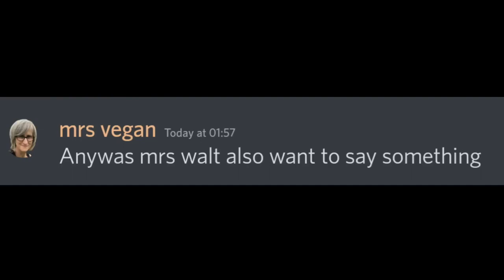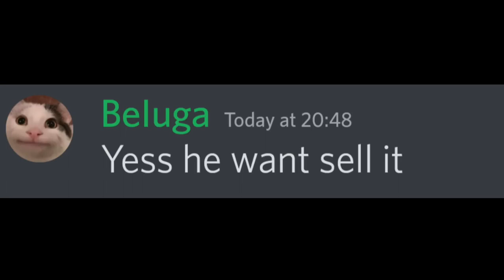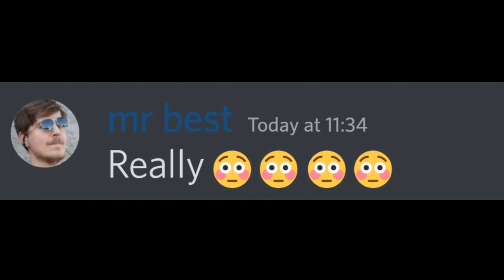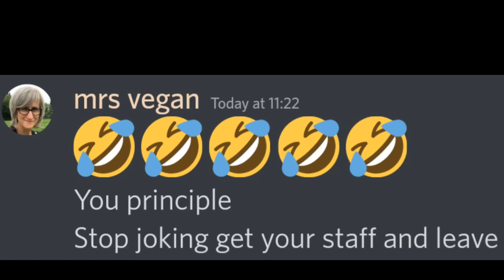Your last day of school be like